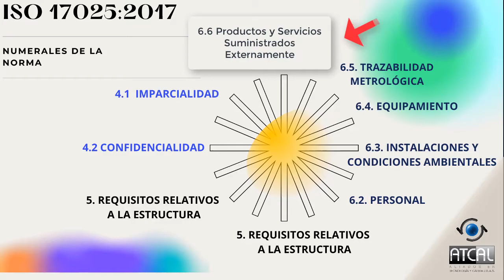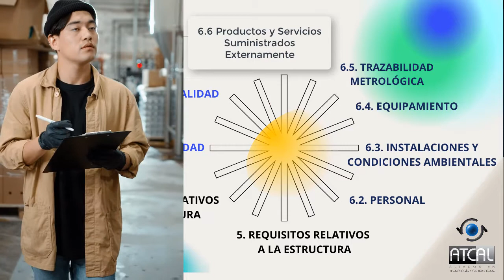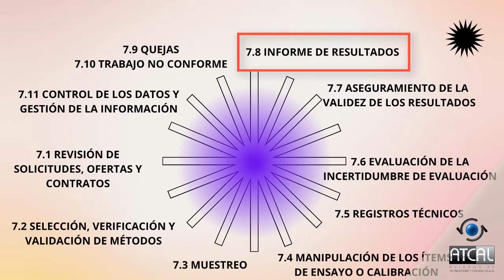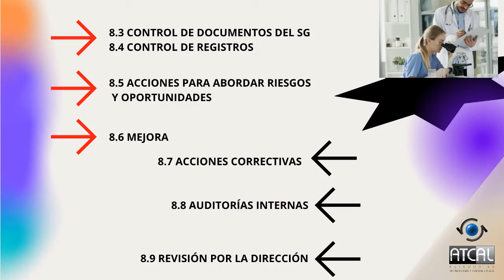🤓NORMA ISO 17025 | PARA DUMMIES 🧪🔬🔩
Entérate en este breve vídeo de las generalidades de la Norma Técnica Colombiana ISO 17025. Así ya vas a saber de que hablar cuando te pregunten por esta norma 😉

Sabemos que introducirnos en los sistemas de gestión puede ser agobiante, con tantas normas, artículos, guías, videos etc, en todas partes, no hay por dónde empezar, te ayudaremos a dar los primeros pasos y conocer todos los beneficios que te esperan.

Estamos dispuestos y preparados para asesorarte y resolver todas tus dudas frente al manejo del tema en cualquier tipo de empresa, con base en la información oficial que llega a nuestras manos de parte de organismos nacionales e internacionales ¡Trabajemos juntos oportuna y organizadamente!

Tele consúltanos y déjanos ayudarte. ¡Hazlo ahora!
Contáctanos a nuestro WhatsApp
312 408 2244 – Servicio al cliente
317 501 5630 – Dirección comercial

Haz parte de GESTIONARTE: El arte de los Sistemas de Gestión, e impulsa tu micro, pequeña o mediana empresa.

 Recuerda seguirnos en TODOS nuestros canales digitales

...¡Déjanos todas tus preguntas aquí! 👇👇